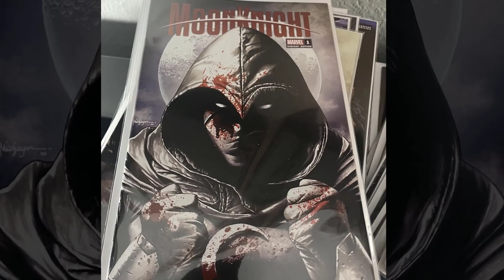MOON KNIGHT OFFICIAL TRAILER Marvel Studios Disney+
MOON KNIGHT OFFICIAL TEASER TRAILER 1
BREAKING! MOON NIGHT RELEASE DATE Trailer Update Disney+ Marvel She Hulk Ms Marvel Release News
New release windows in the wake of the Disney+ Marvel Studios presentation at TCA Winter
BREAKING! Sony OFFICIALLY DELAYS MORBIUS | MOON KNIGHT FIRST TRAILER RELEASE UPDATE
Sony officially delays Spider-Man property in the wake of the No Way Home success and less than a month away, Morbius new official release date announced
Chris Evans, in an interview with Variety with none other than his co-star Black Widow Scarlett Johannsen, answers the questions directly, 3 times, on whether or not he will come back and return as captain america in a future marvel cinematic universe movie for marvel phase 4 or marvel phase 5